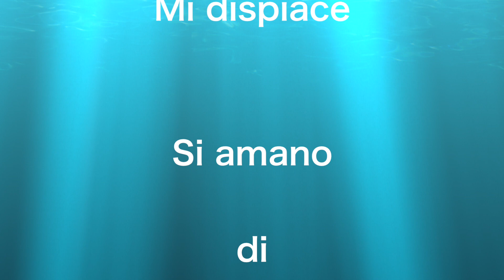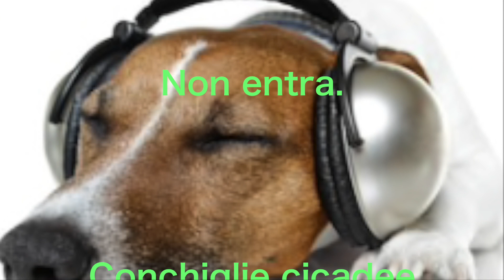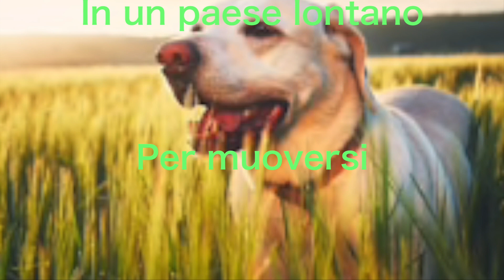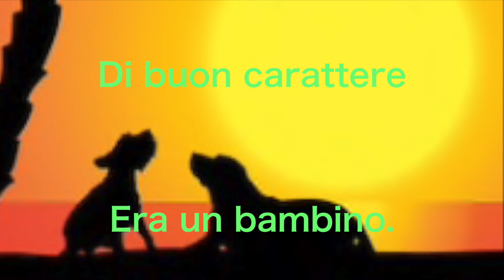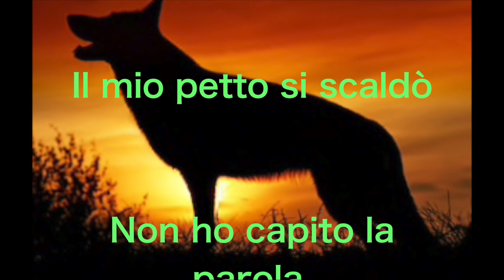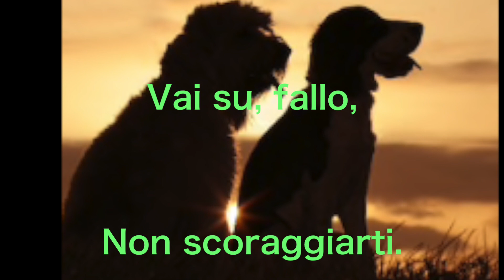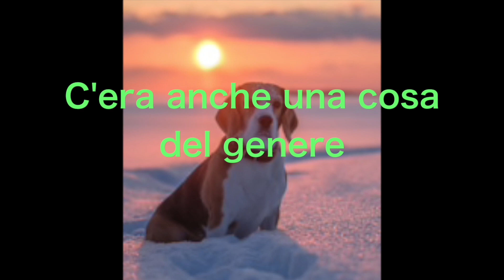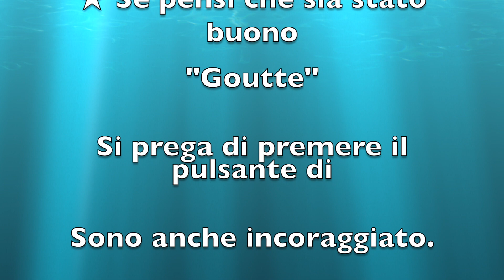La mia amata storia d'amore di Taro Ainu, è la migliore musica curativa di BGM.